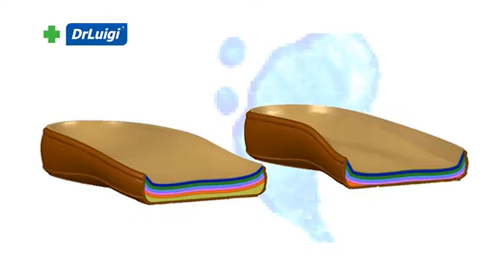Dribling 11.07.2016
Teme:
- Hrvatski Nogometni Klub Hajduk slavio protiv praške Slavije
- u Supetru održan Supetrus Fight Night organiziran od KBK Ameno
- u Makarskoj održan međunarodni ženski rukometni turnir organiziran od ženskog rukometnog kluba Hoteli Makarska
- gradonačelnik Solina primio sportaše koji će prezentirati Hrvatsku na 31. Ljetnim olimpijskim igrama u Riu de Janeiru